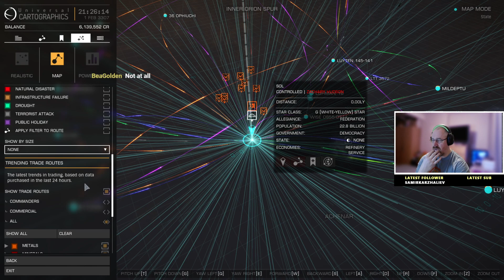Streaming Live to Youtube - Elite Dangerous, Back to Sol?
I can be mostly found on twitch so come along and say hello.

🔥 Social Media 🔥

Thanks for taking the time to come along.  I stream daily at 7/7:30pm, Monday to Friday [Sometimes on a Saturday too].